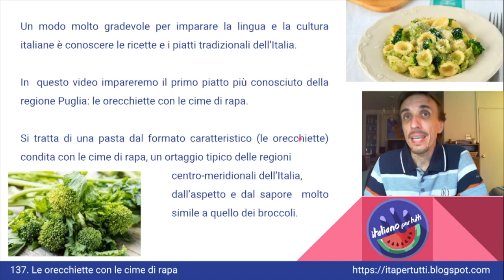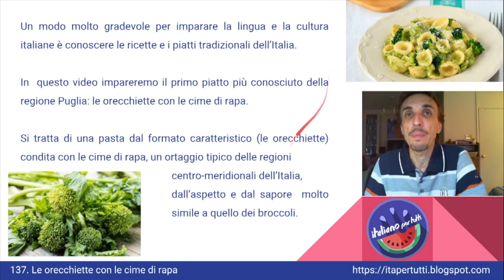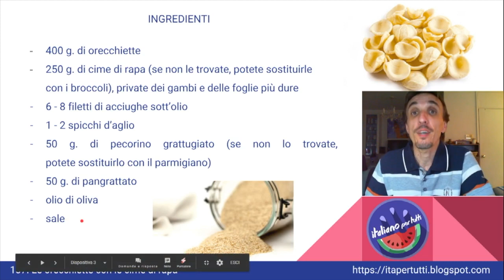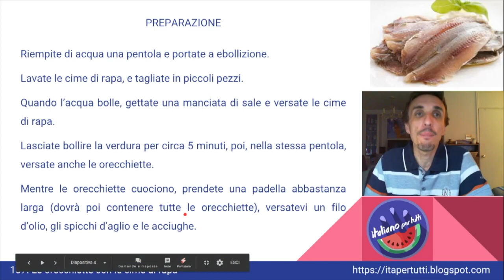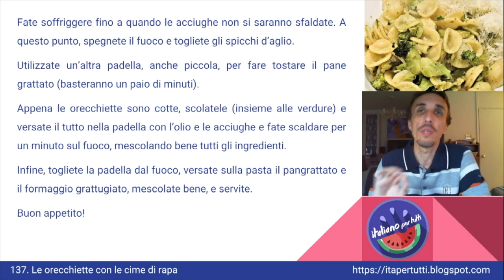137. Le orecchiette con le cime di rapa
La ricetta più famoso della regione Puglia è anche un primo piatto facile e veloce da preparare.
Italiano per tutti - Corso di Italiano madrelingua